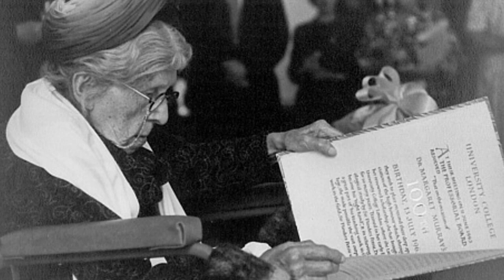Witch Cult of Margaret Murray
Margaret Alice Murray (13th July 1863 – 13th November 1963) was an Anglo-Indian Egyptologist, archaeologist, anthropologist, historian and folklorist.
After being taken ill herself, she was went to recuperate in Glastonbury, Somerset, and became interested in Glastonbury Abbey and the folklore surrounding it.
Connecting it to the legendary figure of King Arthur and to the idea that the Holy Grail had been brought there by Joseph of Aramathea.
Murray's interest in folklore led her to develop an interest in the witch trials of early modern Europe.
In 1917, she published a paper in Folklore, the journal of the Folklore Society, in which she first articulated view that the witches persecuted in European history were actually followers of ‘a definite religion with beliefs, ritual, and organisation as highly developed as that of any cult in the end.’
Murray joined the Folklore Society in February 1927, and was elected to the society's council a month later, although she stood down in 1929.
But in 1953, Murray was appointed to the presidency of the Folklore Society.
In The Witch-Cult in Western Europe (1921), Murray made a distinction between:
Operative Witchcraft, which referred to the performance of charms and spells with any purpose.
Ritual Witchcraft, by which she meant the ancient religion of Western Europe, a fertility-based faith that she also termed the Dianic cult.
She claimed that the cult had very probably once been devoted to the worship of both a male deity and a Mother Goddess.
But that the male deity appears to have superseded that of the female once recorded.
Murray claimed that the figure referred to as the Devil in the trial accounts was the witches' god, to whom the witches offered their prayers.
The horned god represented the cycle of seasons and harvests.
It was believed that he died and periodically returned to life.
That at the witches' meetings, the god would be personified, usually by a man or at times by a woman or an animal.
When a human personified this entity, Murray claimed that they were usually dressed plainly, though they appeared in full costume for the witches' Sabbaths.
That the religion was largely passed down hereditary lines.
Murray described the religion as being divided into covens containing thirteen members, led by a coven officer who was often termed the ‘Devil’ in the trial accounts, but who was accountable to a ‘Grand Master’.
According to Murray, the records of the coven were kept in a secret book, with the coven also disciplining its members, even executing those deemed traitors.
Describing this witch-cult as a joyous religion, she claimed that the two primary festivals that it celebrated were on May Eve and November Eve, although that other dates of religious observation were the winter and summer solstices, and Easter.
These magical rites were performed both for malevolence and benevolence.
Deeming Ritual Witchcraft to be a fertility cult, Murray suggested that many of its rites were designed to ensure fertility and rain-making.
She claimed that there were four types of sacrifice performed by the witches:
Blood-sacrifice, in which the neophyte writes their name in blood;
The sacrifice of animals;
The sacrifice of a non-Christian child to procure magical powers;
The sacrifice of the witches' god by fire to ensure fertility.
Murray's witch cult theories greatly influenced Gerald Gardner.
Providing the blueprint for the contemporary Pagan religion of Wicca, with Murray being referred to as The Grandmother of Wicca.
Given her academic standing Murray’s work was initially well received by many academics.
Nevertheless, Murray's theories never received support from experts in the early modern witch trials, and from her early publications onward many of her ideas were challenged by those who highlighted her factual errors and methodological failings.